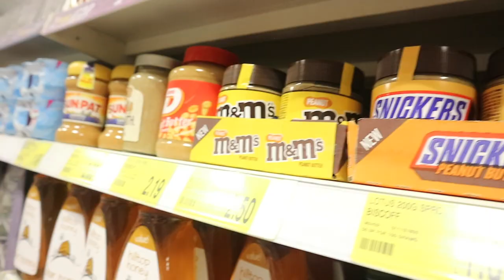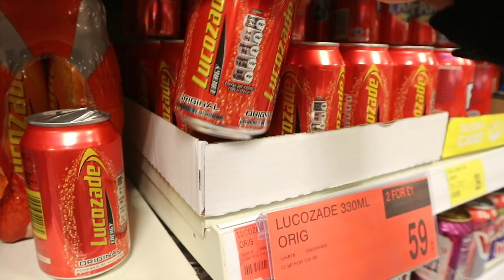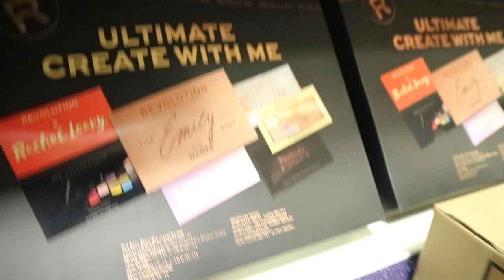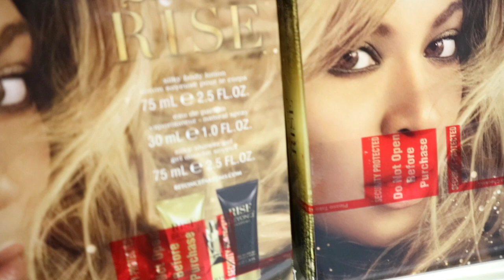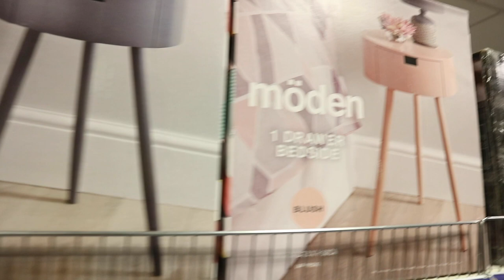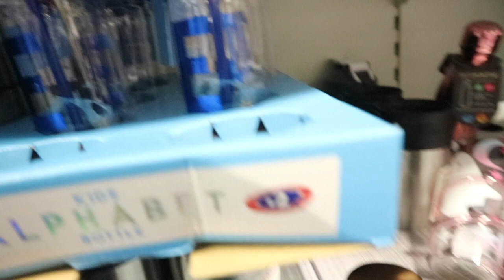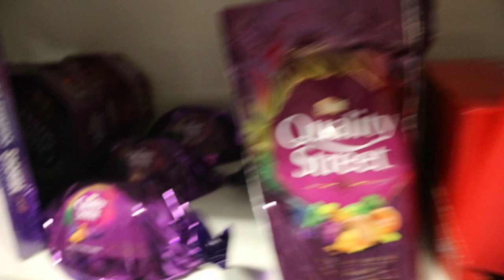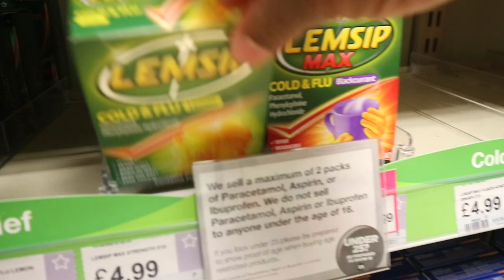NEW IN B&M CHRISTMAS STOCK FOR 2020 come shopping with me B&M, SUPERDRUG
NEW IN B&M  * October* CHRISTMAS STOCK FOR 2020 come shopping with me B&M, SUPERDRUG

! ANNOUNCEMENT !